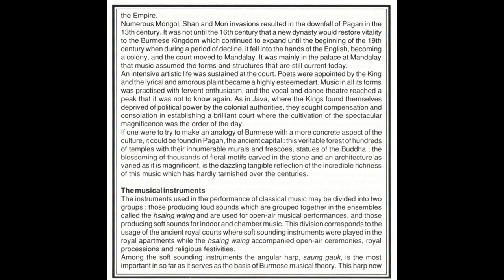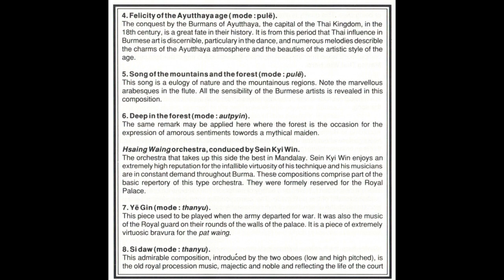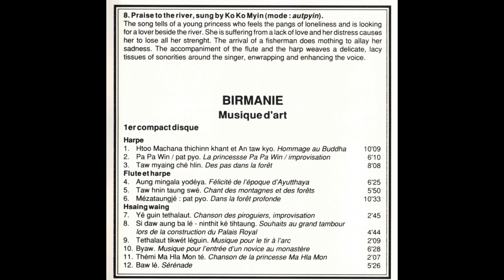Birmanie: Musique d'art (Ocora, 1981)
Birmanie: Musique d'art (Ocora, 1981) (CD version: 1987)
Recorded from 1975 to 1979 by Jacques Brunet

Harp
0:00 Htoo Machana thichinn khant / An taw kyo (Hommage to Buddha)
10:12 Pa Pa Win, pat pyo (The princess Pa Pa Win, improvisation)
16:24 Taw myaing ché hlin (Footsteps in the forest)

Flute and harp
24:33 Aung mingala yodéya (Felicity of the Ayutthaya age)
31:00 Taw hnin taung swé (Song of the mountains and the forest)
36:53 Mézataungjé, pat pyo (Deep in the forest)

Hsaing waing
47:28 Yé guin tethalaut (Song of the boatmen, improvisation)
50:15 Si daw aung ba lé - ninthit ké tihtaung (Wishes to the "great drum" at the time the royal palace was built)
54:50 Tethalaut tikwét léguin (Archery music)
57:02 Byaw (Music for the taking of the robe by a novice monk)
1:03:31 Thémi Ma Hla Mon té (Song of the Princess Ma Hla Mon)
1:05:41 Baw lé (Serenade)
1:11:14 Hnin thon tha hé min (Season of mists)
1:19:40 Shwégnila myinkhindaw bwai (Parade of the royal cavalry)

Pattala
1:32:32 Uténa saung phwé kyo (Praise to the spirit of the harp)
1:36:32 Zabuy aungkon saungdaw bwé (Praise to the harp, light of the Universe)
1:40:52 Shwégnila léthwéthinkat - Myinkhin (Parade of the horsemen in honour of the spirits)
1:50:02 Kaintataw tché yodéya (Praise to the forest of Ayutthaya)

Chant
1:55:02 Taw myaing zon ka (Prelude to the Ramayana)
2:01:18 Yamônna , pat pyo (Praise to the river)